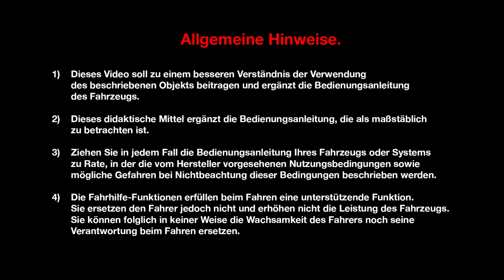Motorraum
MEGANE (DEU)